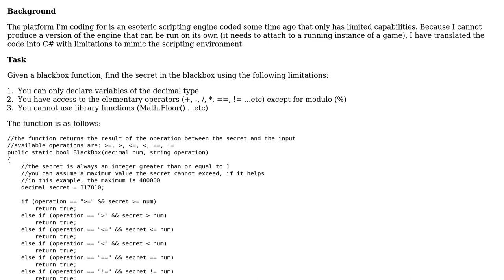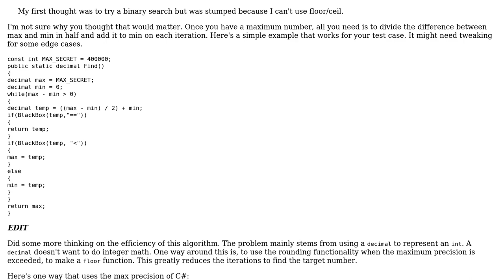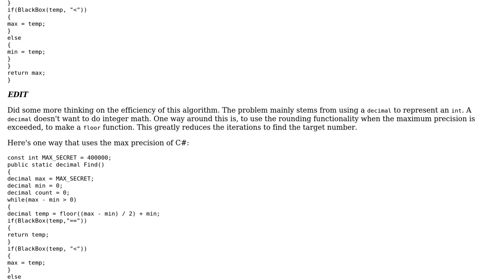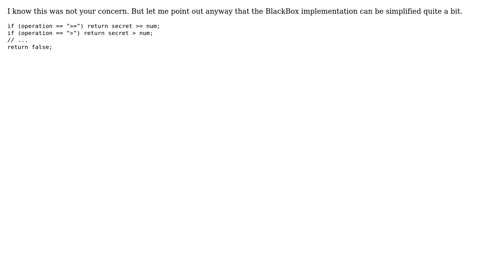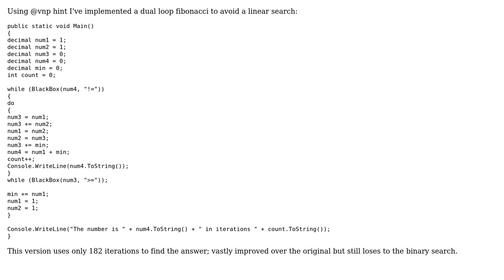Find a positive integer within range using only elementary operations (4 Solutions!!)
Find a positive integer within range using only elementary operations

With thanks & praise to God, and with thanks to the many people who have made this project possible! | Content (except music & images) licensed under CC BY-SA | Music | Images & others | With thanks to user Sondre user slepic user Setsu and the Stack Exchange Network Trademarks are property of their respective owners. You are responsible for your own actions.